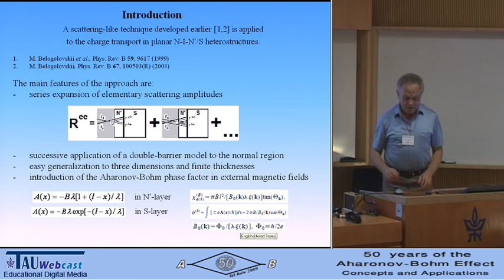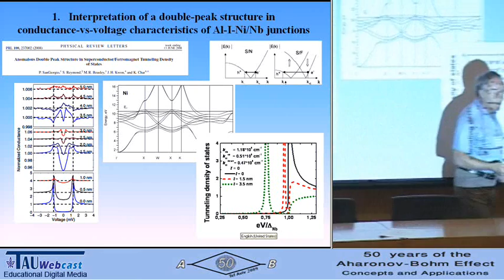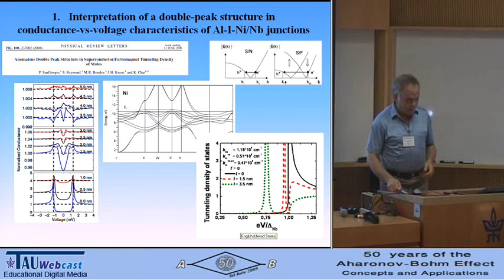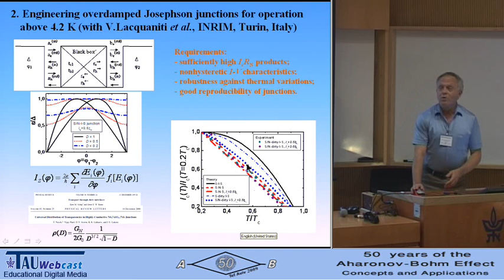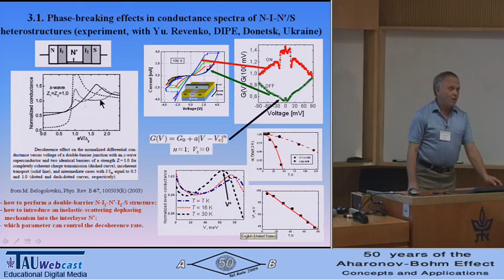Interface Andreev Bound States in Superconducting Heterostructures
Lecturer: Mikhail Belogolovskii
"50 years of the Aharonov-Bohm Effect",
An international convention held at the Tel Aviv University,
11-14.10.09